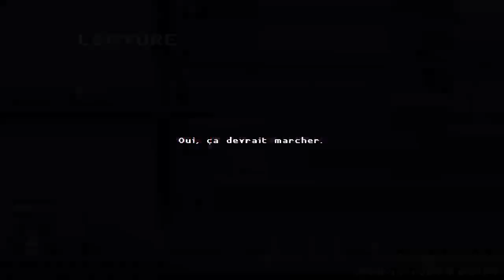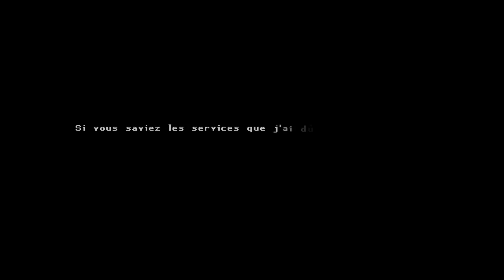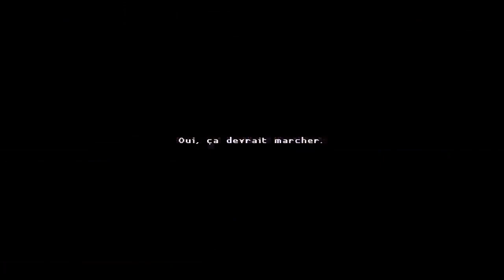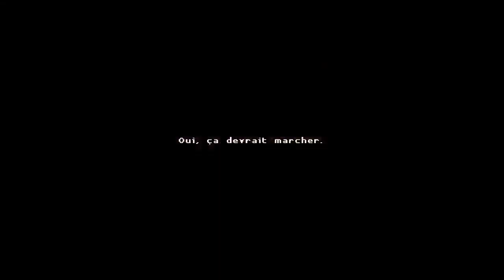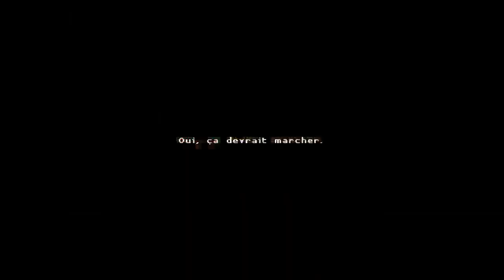KATANA ZERO PARTIE 3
On y voit aplus clair (et encore) dans le scénario et la difficulté  a augmenté. Je souffr mais c'est génial

Match